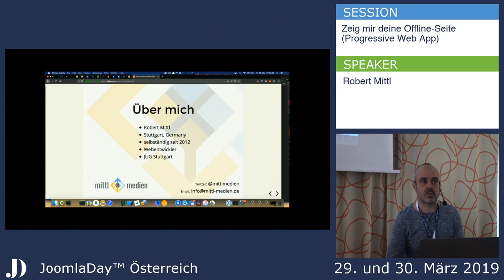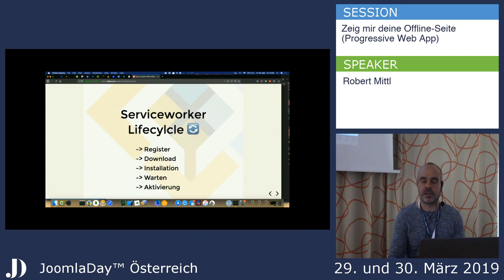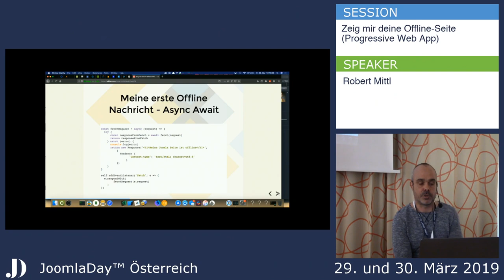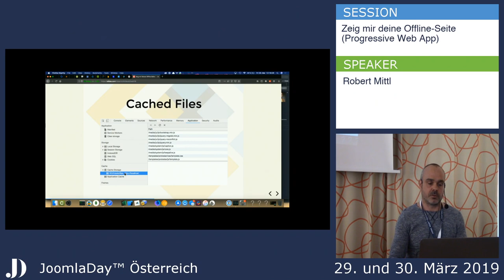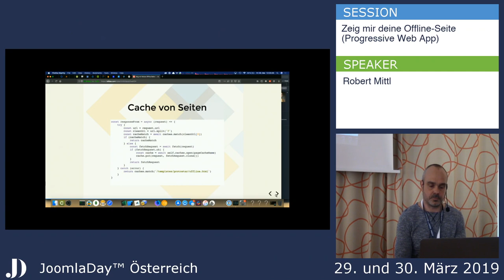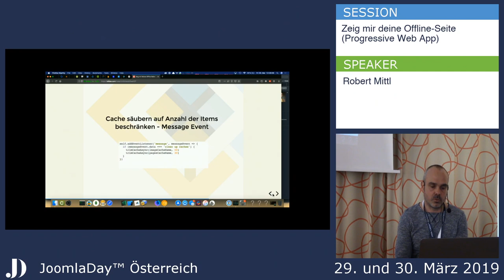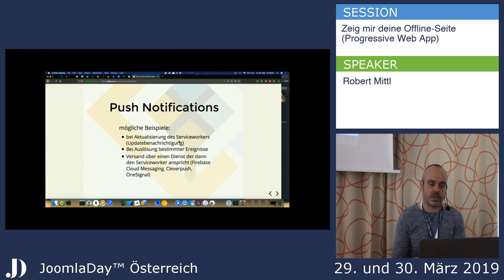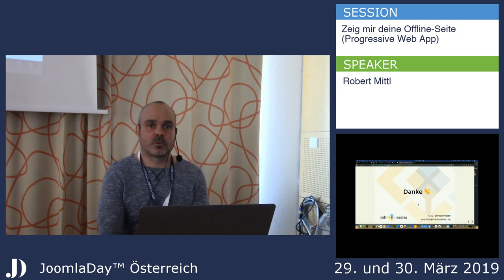JD19AT - Zeig mir Deine Offlineseite (Progressive Web App)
Von Robert Mittl

Mit Service Worker ist es auf einfache Art mit JavaScript möglich, eine Offlineversion einer Webseite zu erstellen. Ich zeige Euch an einem Beispiel eine mögliche Strategie, wie Ihr Eure Webseite offline bringt und die Cache API nutzt. Mit der "Add-To-Homescreen" Funktionalität steht dann der ersten eigenen Progressiven Web App (PWA) nichts mehr im Wege.